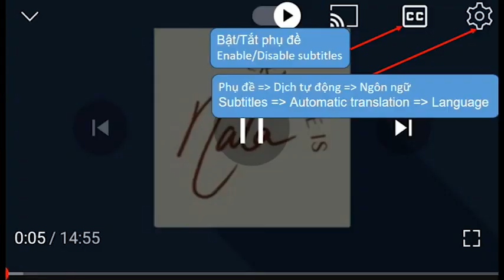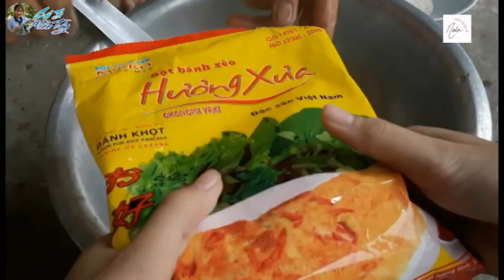FOOD. STREET FOOD. Have You Eaten? Banh Xeo - Giant Vietnamese Crispy Crepe.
Banh xeo is a rustic dish found in all parts of Vietnam. The origin of banh xeo first appeared in the Central region, a sunny and windy land, then spread to many other places across the country. In each region, banh xeo is transformed in many different ways but always has a rich, irresistible flavor.
Banh Xeo has been present in the West for a long time and has now become an indispensable dish in festivals and entertainment of the people here. Western pancakes have their own unique characteristics and are the unmistakable "soul" of Southwestern cuisine.
The difference between banh xeo in the West is that banh xeo is much bigger and thinner than banh xeo in other places. This feature symbolizes the comfortable and liberal lifestyle typical of the people of the Southwest region. Enjoy a plate of banh xeo here so full you'll forget the way home.
Western pancakes are a harmonious combination of familiar rice flour with fatty pork belly, fresh shrimp, delicious green beans and clean bean sprouts. After that, this flour mixture is coated on a hot pan, creating a very pleasant "sizzling" sound, just hearing it is enough to make you crave it.
Once cooked, the hot pancakes will be placed on a plate, cut into bite-sized pieces, and served with raw vegetables and sweet and sour fish sauce. Banh Xeo has an extremely attractive flavor and is truly a "famous" specialty of the river region.

1: @NalaReview9293
Themes:
1. Cooking and Recipes;
2. Food tourism;
3. Explore the culinary world.
suorce:
1: @MarkWiensMigrationology
2: @wowquathuvi
5: @NhacsongHungYen
4: @tuankiettv3297